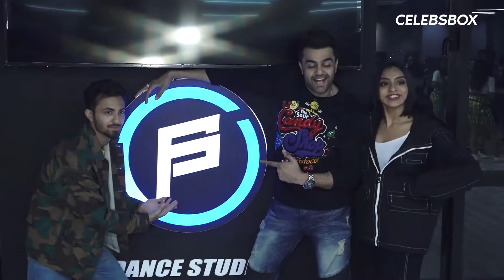Bollywood celebs @ Piyush Bhagat & Shazia Samji's Dance Studio Launch | CELEBSBOX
Bollywood. the city of dreams is now at your touch! 'CELEBSBOX' is here to mesmerize you with all the news in and around B-town as well as the Television Industry...all UNCUT and RAW videos ...as it is!!